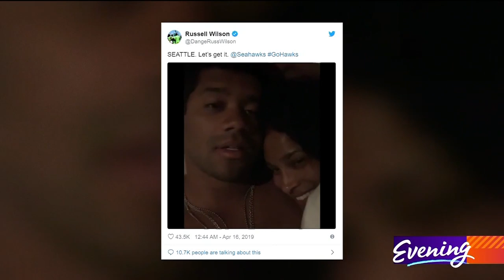Seahawk D.J. Fluker reveals all - KING 5 Evening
Dancing, Jesus, his comedic impersonations are all on the table during "Hangin' with the Hawks".